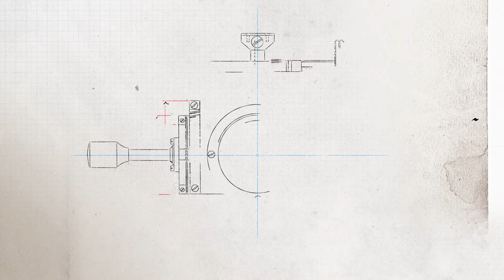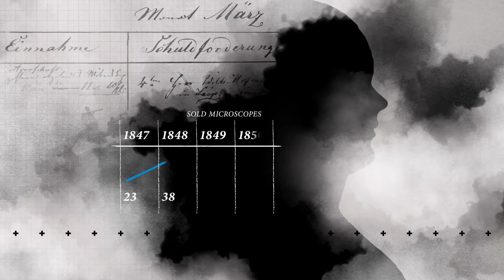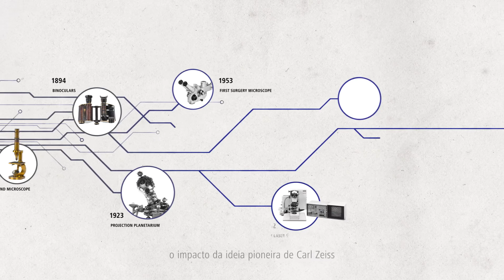Carl Zeiss - 200 Anos | 2016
Carl Zeiss nasceu em 11 de setembro de 1816, em Weimar. O impacto de suas ideias pioneiras repercute até hoje, com mais de 400 patentes por ano abrindo portas para novas e fascinantes oportunidades.